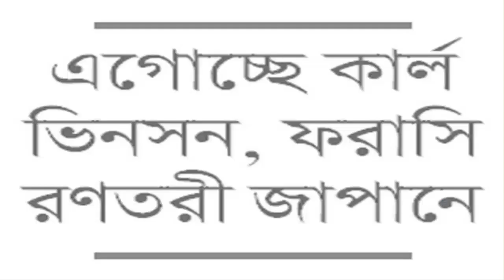দেখুন আবারও যুদ্ধের হুমকি উত্তর কোরিয়ার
কোরীয় উপদ্বীপে যুদ্ধের উত্তেজনা কিছুটা প্রশমিত হয়ে এলেও তা আবার উস্কে দিয়েছে উত্তর কোরিয়া। গতকাল শনিবার দেশটি আরেক দফা ক্ষেপণাস্ত্রের পরীক্ষা চালিয়েছে। উত্তর কোরিয়া বলেছে, যুক্তরাষ্ট্র তাদের পরমাণু যুদ্ধের দ্বারপ্রান্তে নিয়ে গেছে। পিয়ংইয়ংয়ের অভিযোগ, 'ব্ল্যাকমেইলের গ্যাংস্টার' যুক্তরাষ্ট্র শত্রুদের সমর্থন এবং অর্থনৈতিক নিষেধাজ্ঞা আরোপের মাধ্যমে উত্তর কোরিয়াকে ছুরির মুখে ফেলে দিয়েছে। তাই আত্মরক্ষার্থেই ক্ষেপণাস্ত্র পরীক্ষা চালিয়ে যাওয়ার প্রত্যয় জানিয়েছেন উত্তর কোরিয়ার নেতা কিম জং উন।
এদিকে যুক্তরাষ্ট্রও বলেছে, উত্তর কোরিয়াকে পারমাণবিক নিরস্ত্রীকরণের লক্ষ্যে সংলাপে বসতে রাজি আছে তারা। কিন্তু এরপর যদি প্রয়োজন হয়, তাহলে সেনাবাহিনী ব্যবহার করা হবে।
এরই মধ্যে জানা গেছে, যুক্তরাষ্ট্রের রণতরী ইউএসএস কার্ল ভিনসন আবারও উত্তর কোরিয়ার দিকে অগ্রসর হচ্ছে। এটি দক্ষিণ কোরিয়ার সঙ্গে সামরিক মহড়ায় যোগ দিতে পারে বলে ধারণা। এ মহড়াকেও উস্কানি হিসেবে দেখছে উত্তর কোরিয়া। এদিকে, কোরীয় উপদ্বীপে চলমান উত্তেজনার মধ্যেই শনিবার ফ্রান্সের একটি রণতরী জাপানে পেঁৗছেছে। কয়েক দিনের মধ্যে জাপান, যুক্তরাষ্ট্র ও ব্রিটেনের সঙ্গে যৌথ সামরিক মহড়ায় যোগ দেবে ফরাসি যুদ্ধজাহাজ। খবর ডেইলি মেইল, বিবিসি ও এএফপির।
উত্তর কোরিয়ার পারমাণবিক ও ক্ষেপণাস্ত্র কর্মসূচিকে নিয়েই যুক্তরাষ্ট্রের যত আপত্তি। প্রেসিডেন্ট ট্রাম্পের প্রশাসন মনে করে, পিয়ংইয়ং যুক্তরাষ্ট্রের ভূখণ্ডে হামলা চালাতেই আন্তর্জাতিক আইন ও নিষেধাজ্ঞা অমান্য করে এ কর্মসূচি চালিয়ে যাচ্ছে। উত্তর কোরিয়াও একের পর এক ক্ষেপণাস্ত্র পরীক্ষা চালিয়ে এ দাবির পক্ষে রসদ জুগিয়েছে। এ নিয়ে দু'দেশের মধ্যে উত্তেজনা ও যুদ্ধাবস্থা দেখা দিয়েছে। এরই মধ্যে কোরীয় উপদ্বীপে সামরিক উপস্থিতি জোরদার করেছে ট্রাম্প প্রশাসন। দক্ষিণ কোরিয়ায় পেঁৗছেছে পারমাণবিক অস্ত্রবাহী সাবমেরিন ইউএসএস মিশিগান। কোরীয় উপদ্বীপের পথে রয়েছে বিমানবাহী নৌবহর কার্ল ভিনসন। দক্ষিণ কোরিয়ায় মোতায়েন করা হয়েছে ক্ষেপণাস্ত্র প্রতিরক্ষা থাড।